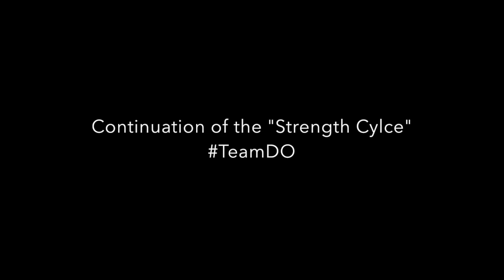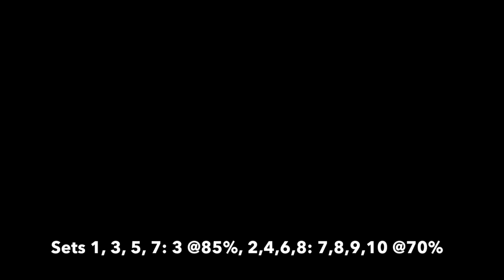Vlog #3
Not as strong as I want to be yet but I am on my own journey. Back from vacation at Disneyland and its time to get real serious about this strength cycle that Jared Enderton and Jon North have us going through. It was a hot one at training today... 103ish degrees... the heat was getting to me but I kept fighting through it. Shout out to CrossFit Suisun City! Nick and Brit really encourage me to keep pushing myself through every workout I do with them.